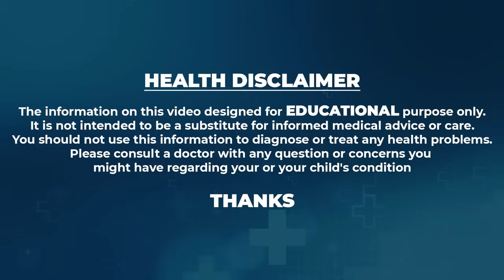ఈ జ్యూస్ ఇలా చేసుకొని తాగితే కంటి చూపు 10 రెట్లు పెరిగుతుంది | Improves Eyesight | ManamTv Ayurvedam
Watch ► ఈ జ్యూస్ ఇలా చేసుకొని తాగితే కంటి చూపు 10 రెట్లు పెరిగుతుంది | Improves Eyesight | ManamTv Ayurvedam